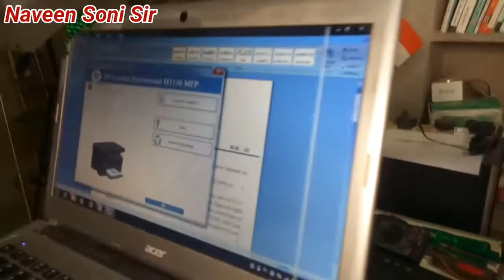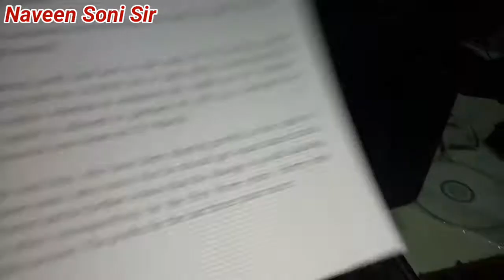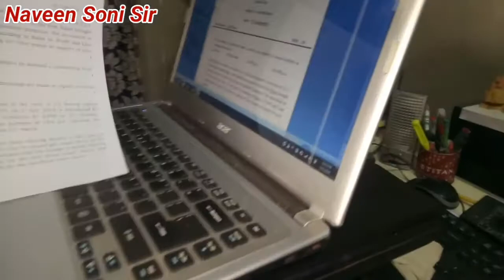hp M1136 Printer E1 Error | hp M1136 प्रिंटर में E1 Error को कैसे दूर करे | Naveen Soni Sir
2.hp M1136 Printer E2 Error | hp M1136 प्रिंटर में E2 Error को कैसे दूर करे | Naveen Soni Sir |

3.hp M1136 Printer E3 Error | hp M1136 प्रिंटर में E3 Error को कैसे दूर करे | Naveen Soni Sir |

4.hp M1136 Printer E8 Error | hp M1136 प्रिंटर में E8 Error को कैसे दूर करे | Naveen Soni Sir |

Naveen Soni Sir, Naveen Soni Sir Chemistry Classes, Naveen Soni Sir Motivation , Technical Soni Ji, Radhe Radhe. Link & Email Eddress Bhi Diya Gya h.

.Youtube Channels:-